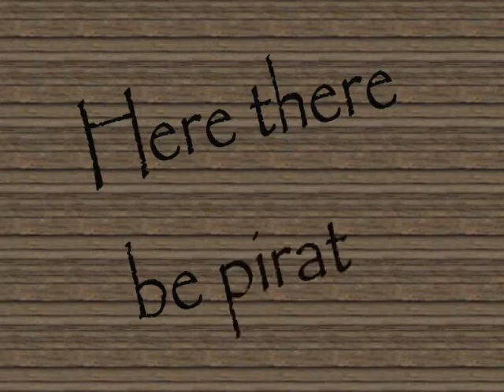Assembly Line 2007 Clayton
A Pirate's Life for Me
Clayton High 2007